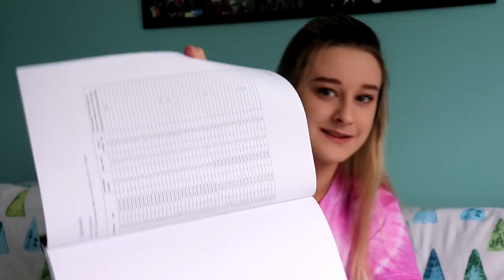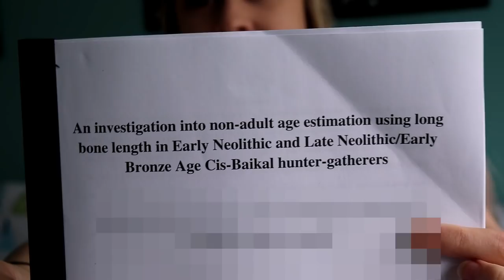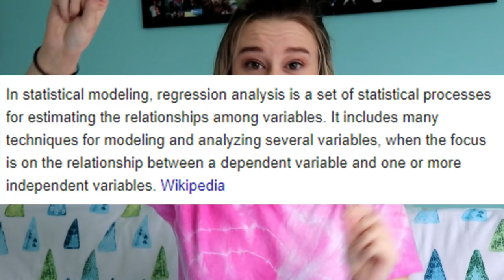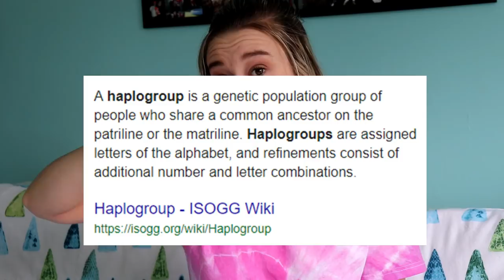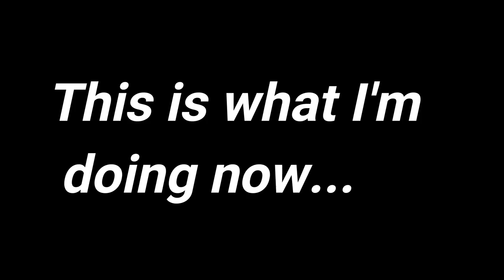My First Class Oxford University Dissertation Explained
Heeeey LOL the title is a bit of fun but seriously explaining your own dissertation succinctly so that anyone other than you can understand a word of it is incredibly difficult ;) Make sure you let me know in the comments if you want any specific content over the next few weeks because I do have some time to plan. In the meantime expect StudyWithMe & Revision videos galore !!!

BEST OF LUCK TO YOU ALL WITH EVERYTHING!!!

Rosie xxxxxxxxxxxx

p.s HAPPY BDAY TO MY BEST FRIEND GO BEST FRIEND KL

✽ What do you study? Archaeology and Anthropology
✽ What college are you at? St Peter's College